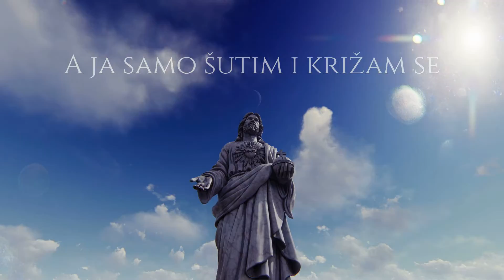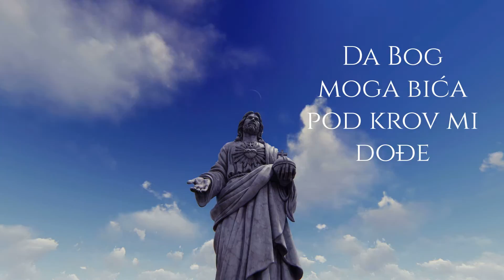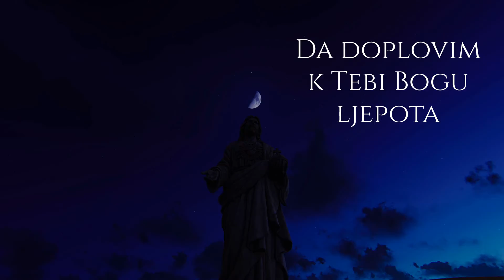Ivan Puljić - Kriste Budi Život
Music video by Ivan Puljić performing Kriste Budi Život.